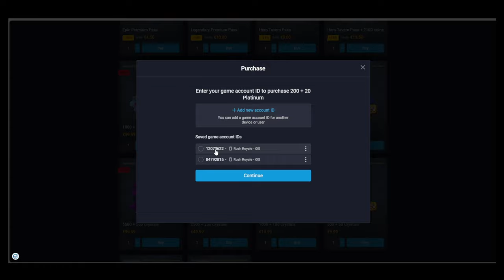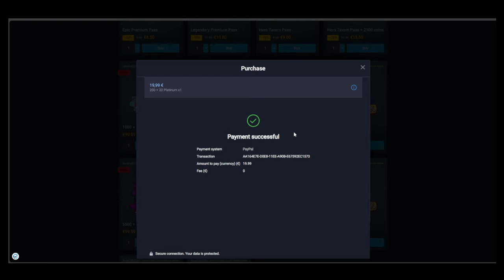THIS GENNIE SULTAN DECK IS INSANE | DEV BUILD | RUSH ROYALE